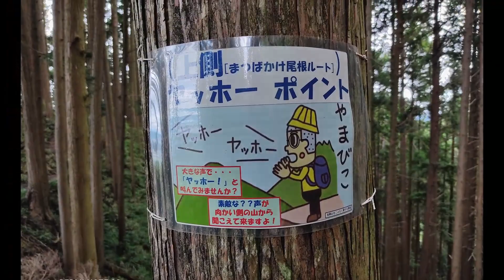金剛山 高天ヶ原 高天谷沢登り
暑い日が続きますが、涼しさを求めて高野山高天ヶ原の高天谷から沢登を楽しんできました。
今回は、高天彦神社の無料駐車場からスタートし神社前の林道を終点まで進み登山口の高天滝がまず見えます。ここは右側に梯子がかけられているので巻き、沢に下ったところから沢歩きです。２つ目の滝も巻きますが、ここは左側に古いワイヤーロープがかけられてるのでこれを利用しますがチョット危険なトラバースなので注意が必要です。
ここを超えるとしばらく２～３ｍの小さな滝となだらかな沢を繰り返し越えて行きますが一部注意の必要な個所が数か所ありますので十分注意して楽しみましょう。特に私はソロ山行が多いので無理はいつも禁物です。
高天谷の最後の滝は４～５ｍほどここもやっぱり危険を感じ、左側のザレ場から一般登山道（郵便道）に詰めるがいつものことながら沢を詰めるところはキツイ登りですね（汗）
ここからは郵便道からダイトレに合流し金剛山山頂広場へ向かいます。
お昼時の山頂広場は結構な蜜状態、お昼を食べて早々に下山します。
下山はまつばかけ道にてのんびり下山しました。
ＢＧＭはいつも通り「騒音のない世界」と「DOVA-SYNDROME」よりお気に入りの曲を使用させていただきました。